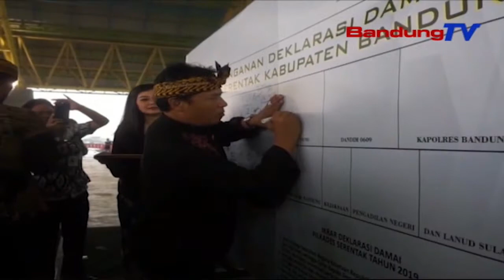Polres Bandung Ngadegkeun Cyber Patrol, Nangkis Hoax Tur Judi Nalika Pilkada | TP | BANDUNGTV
TP | BANDUNGTV | ELBY NOPITRI | Di Sagdengeun Eta, Enggoning Nyanghareupan Pilkades Kalawan Walatra, Kepolisian Resor Bandung Bakal Ngadegkeun Tim Husus Cyber Patroli.